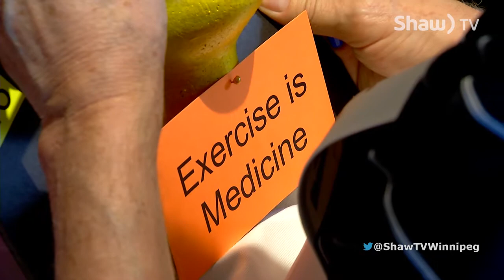Parkinson's Art Therapy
We visit "SHAKE it Up", an art therapy group in Winnipeg for those dealing with Parkinson's Disease.